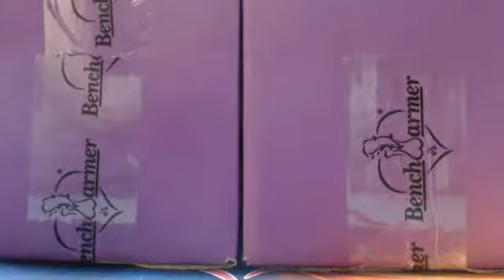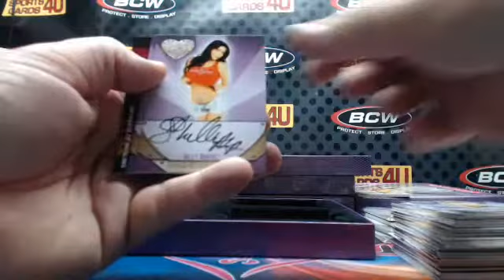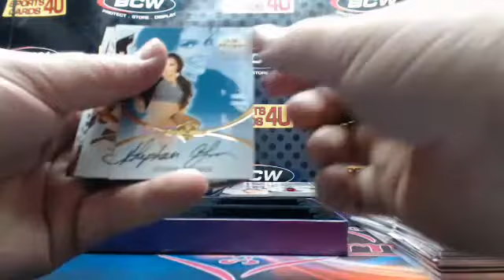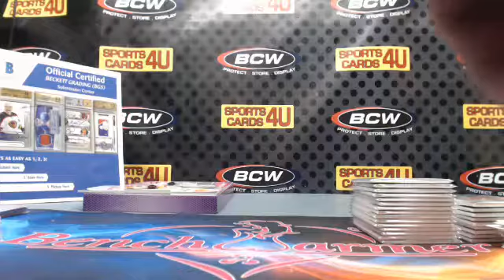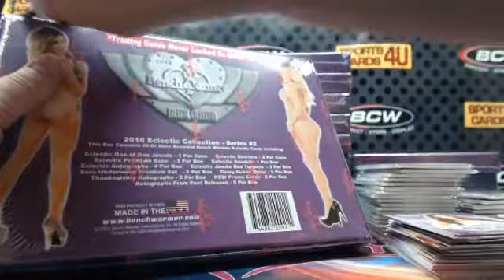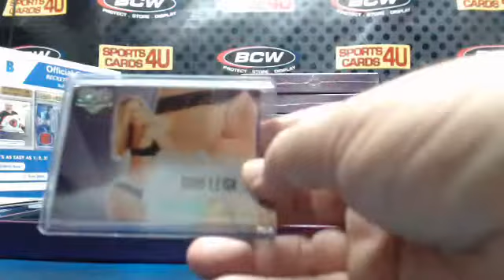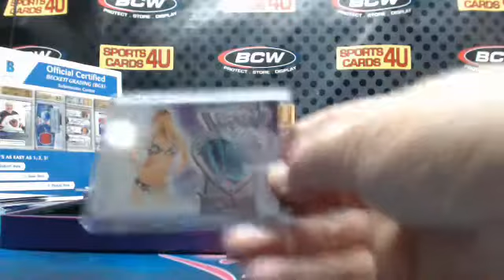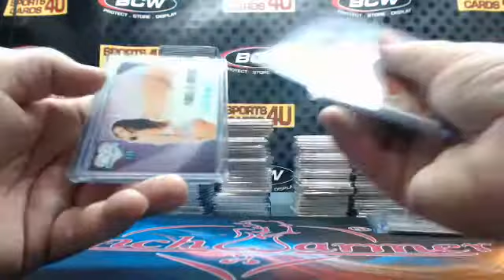2016 Benchwarmer Eclectic Collection 32Box Dual Master Case Model Break #7 (11-26-16)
2016 Benchwarmer Eclectic Collection 32Box Dual Master Case Model Break #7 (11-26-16) - Captured Live on Ustream